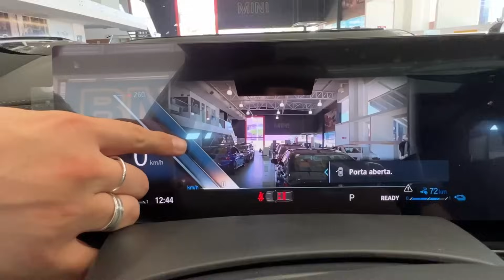CHEGARAM AS NOVAS BMW X5 e X6 2024!!🔥🚀 INTERIOR ESPETACULAR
Fala petrolhead, tranquilo!? Fui na concessionaria da BMW conhecer as novas BMW X5 e X6 agora ja com facelift 2024. O carro ficou simplesmente espetacular, um dos modelos mais bonitos de SUV que a marca ja fez até hoje!! O que ja era bonito antes agora ficou ainda melhor, e mais forte também.